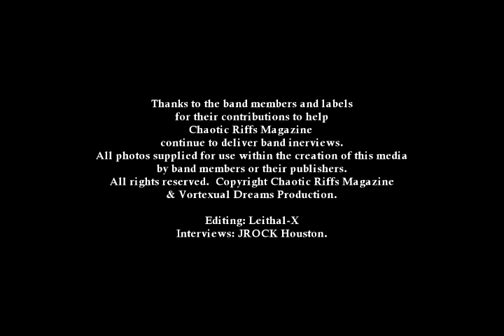Chaotic Riff's Magazine Interview with Society 1 Lead Singe rMatt Zane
I had the opportunity to interview Society 1 Lead Singer: Matt Zane on 4/12/22 and what a fun conversation it was.  Matt mentioned to me the fact that the band has been around for 25 years and yet because of that there is a certain percentage of fans who either just discovering the band for the first time, had no idea the band was still around, and then there are the real die hard fans who have been following the band since day 1!  Matt also spoke very fondly when mentioning the band's late bassist: and discussed a film that was made to honor him and is a real celebration of his life! Please listen to this and ENJOY!  4/12/2022